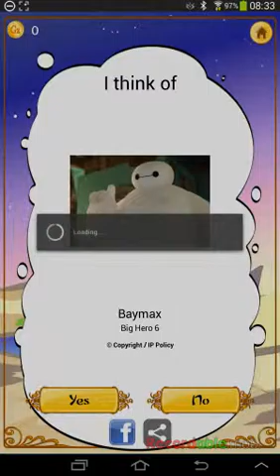The Akinator Part 3 IT KNOWS ROCKET RACCOON!!